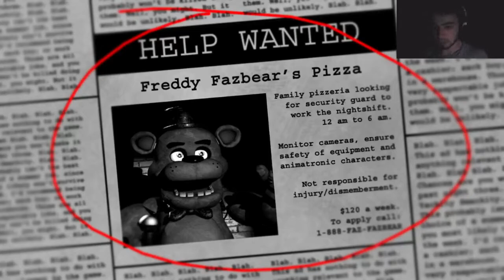WHERE'S THE DUCK!? || 5 Nights at Freddy's Ep.2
Five Nights at Freddy's Stream Footage, but thanks to twitch and/or my internet, the playthrough was cut short and wasn't the best of quality, so here's what you lovely people get instead

"Hey Now" Martin Solveig & The Cataracs (feat. Kyle) (Pierce Fulton Remix)
Under Free Uncopyrighted Music, It's Loiro